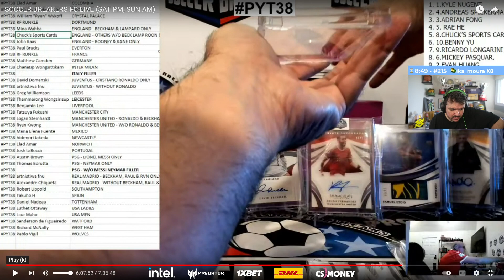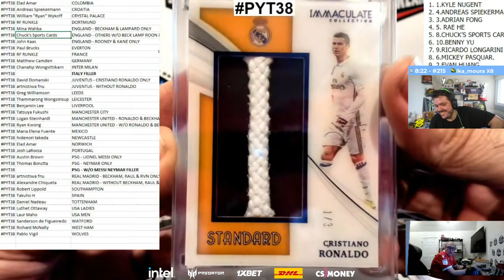GAULES GANHOU UMA CARTA 01/03 DO CR7